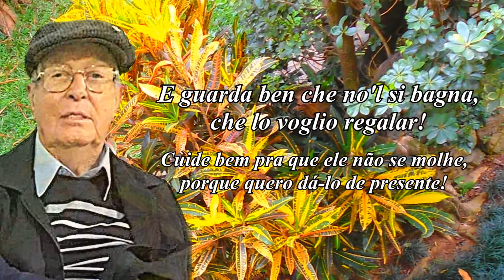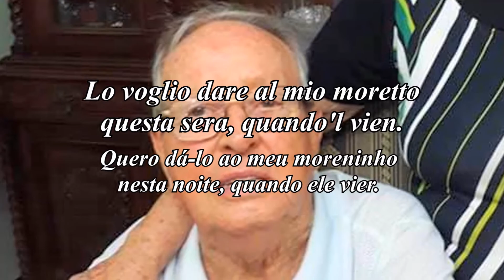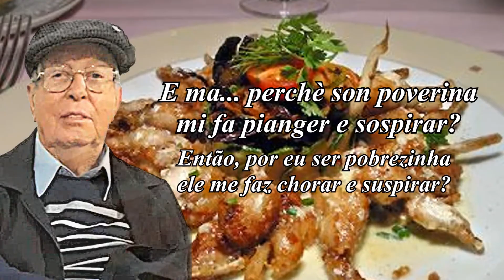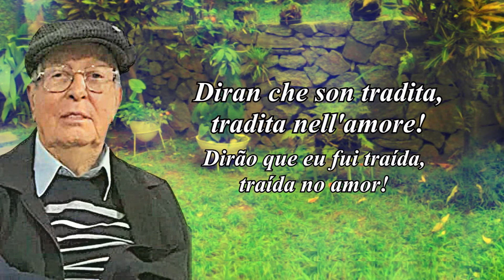Quel Mazzolin di Fiori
Versão com letra e tradução em português.